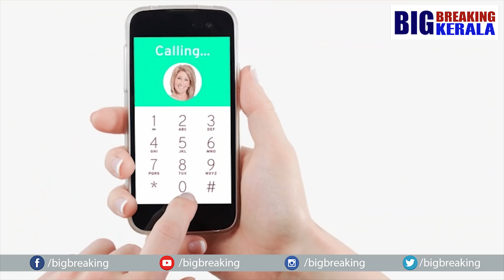കണ്ണൂരില്‍ 2 കുട്ടികളുടെ അമ്മ ഒളിച്ചോടി.കാമുകിയെ കണ്ടപ്പോള്‍ പൊട്ടിക്കരഞ്ഞ് കാമുകന്‍ ...സംഭവം ഇങ്ങനെ